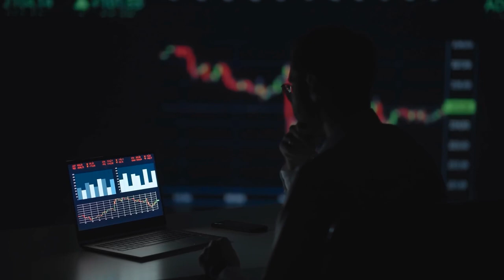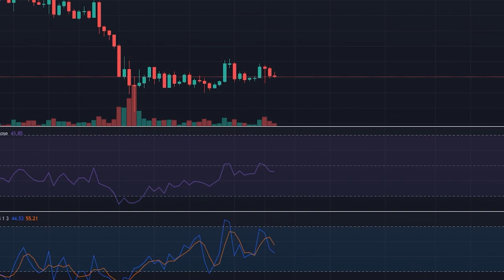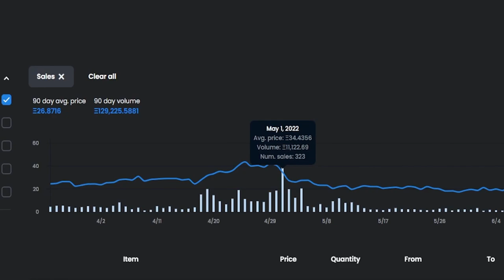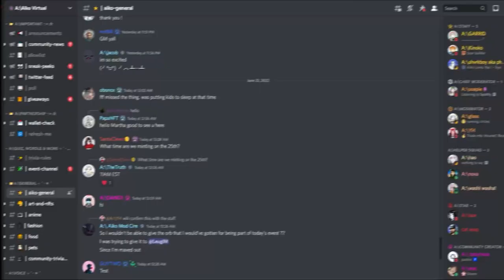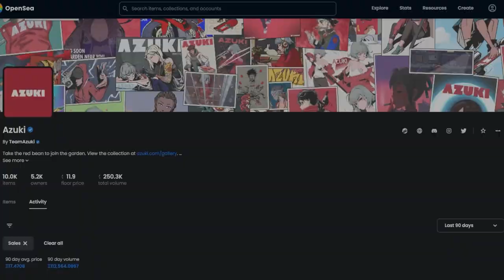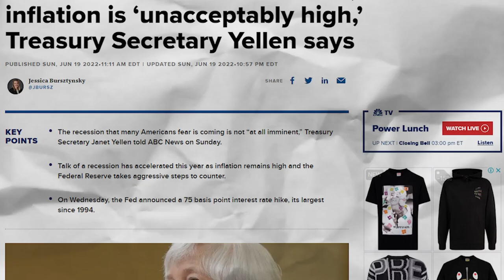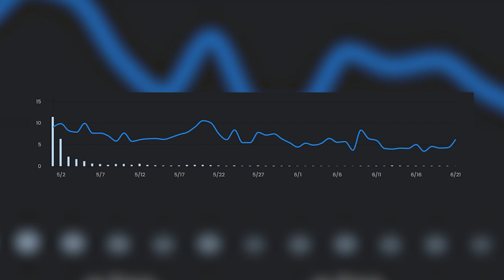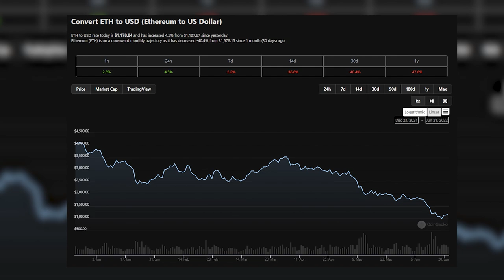Biggest Mistakes you need to avoid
In this video I discuss the different ways you can make money in Web3.

**Timestamps**
00:00 Intro
00:26 Not taking profits
01:16 Profit taking strategy
03:00 Not selling the pump
03:50 How to plan for the pump
04:05 Not trusting my intuition
04:48 Not investing enough
05:42 Falling for the cult mentality
06:42 Falling in love with a project
08:47 Not cutting my losses
09:50 Breaking my own rules
10:32 Outro